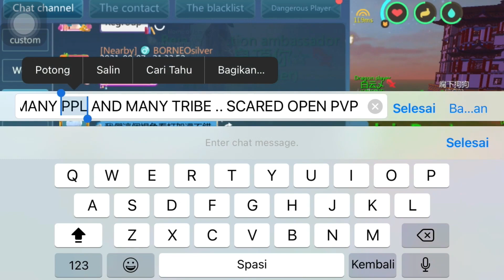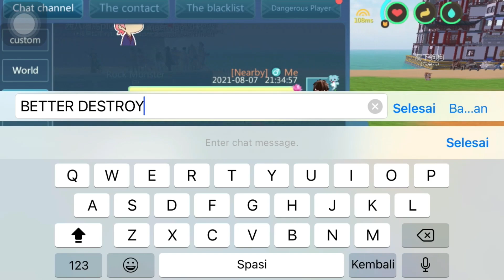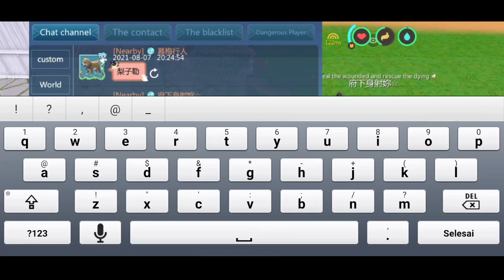UNDINE attack spring 8 tribe | Utopia Origin